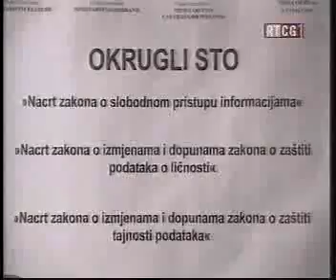01-03-2012 RTCG - Odrzan okrugli sto o slobodnom pristupu informacijama